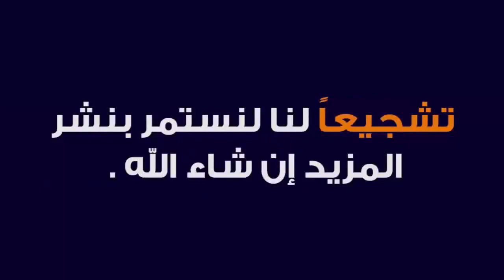لايف انستجرام مع مصطفى بيدودان : لايف كامل مع طارق سوكراتي | Mustapha Bidoudane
لايف انستجرام مع مصطفى بيدودان : لايف كامل مع طارق سوكراتي
Live instagram Mustapha Bidoudane et Sougrati Tarik

🔽🔽المزيد من الفديوهات🔽🔽

إدريس فتوحي في حوار لايف مع طارق سوڭراتي : بدايته ، الوداد ، و القدم الذهبي | Driss Fettouhi Live

محسن متولي يقصف زكرياء حدراف : كيدوي خايب و خاصو إحترم الرجاء راه كبيرة عليه | Moutaouali - Hadraf

محسن متولي: ابراهيم النقاش ، ديربي 4 ـ 4 كأس العرب الوداد ، دوري ابطال افريقيا و البطولة |Moutaouali

محسن متولي يروي بدايته في الرجاء و كيف ضحى من اجل الرجاء البيضاوي من درب سلطان | Mohsine Moutouali

لايف كامل ـ يحيى جبران لاعب الوداد البيضاوي يروي بدايته و قصته مع كرة القدم | Yahya Jabrane WAC

يحيى جبران لاعب الوداد :علاش اختار الوداد ، العروض لي عندو ، ماتش العصبة |Yahya Jabrane Wydad WAC 83

سيمو اولحاج مع طارق : علاش كتعطّل ، ديربي 4ـ4 و قصتو مع اللعابا | Simo Olhaja Raja Live Instagram

عصام الحضري يروي مسيرته و كيف حصد الألقاب و كيف سيكون الدربي المصري المغربي في الكاف|Essam El Hadary

Merouane Zemmama - مروان زمامة من سلا إلى العالمية و لماذا الرجاء الرياضي و أسرار يكشف عنها لأول مرة

أنور شفير و محمد فاخر:مستقبل المدرب ، ذكرياته مع الرجاء و إمكانية عودته - أسرار لأول مرة تسمعها Live

Cheb Rizki 2020 Live Instagram - كلمة و تلاوة ما تيسر من القرآن الكريم ـ مشاء الله

(محمد الناهيري روكي😂😂😂 مع رضى بنيس (علاش و كيفاش بدا في الوداد | Mohamed Nahiri Wydad Casablanca